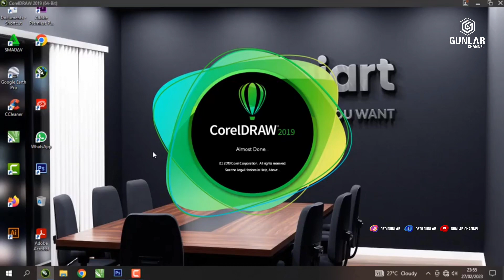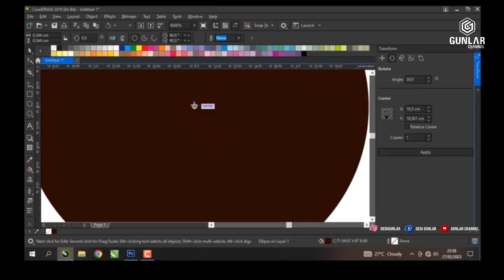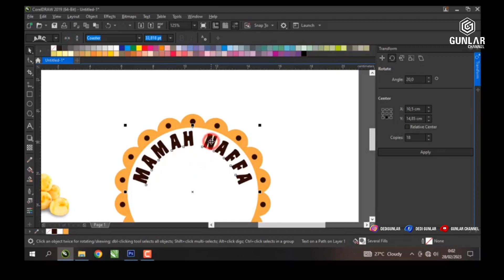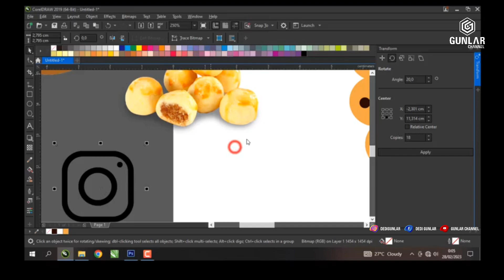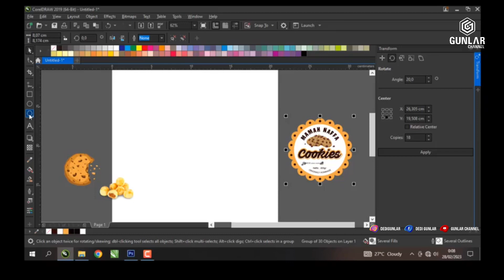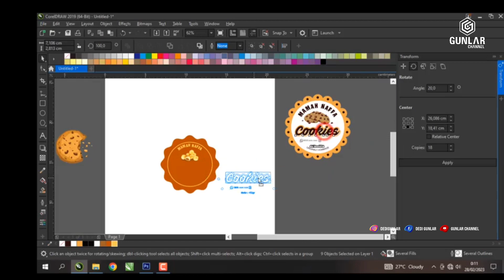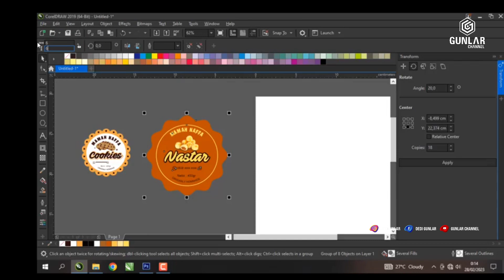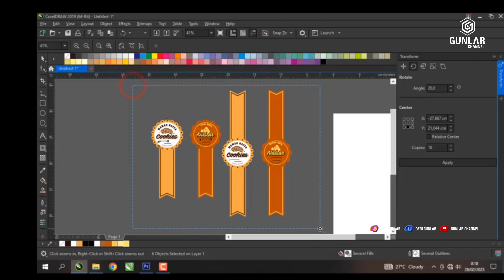Tutorial Membuat Sticker Label Kemasan Toples di Coreldraw | Gunlar Channel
Tutorial Membuat Sticker Label Kemasan Toples di Coreldraw

Sudah menjadi hal lumrah ketika ramadhan tiba penjualan akan meningkat dari segi apapun,  selain makanan sehari hari  ternyata kebutuhan untuk hidangan pada idulfitri pun di persiapkan sedini mungkin sperti parcel,  kue kering dan lain sebagainya.
Maka dari itu kita mencoba berbagi tips cara membuat sticker label kemasan toples di coreldraw,  hasilnya jelas akan lebih mempercantik produk jualan sobat semua. Tak usah risau bagi sobat yg punya printer biasa tinggal cetak sendiri itu akan lebih menghemat budget. Cara simple membuat stiker label kemasan ini kami peruntukan buat kita yg masih belajar corel draw,  di jelaskan secara perlahan dan jelas supaya sobat bisa mengikutinya.

Bukankah menjadi hebat membuat sendiri sticker label kemasan untuk produk yg kita jual. Caranya juga simple dan mudah di fahami.

Smoga video ini bermanfaat buat sobat semua
Terimakasih